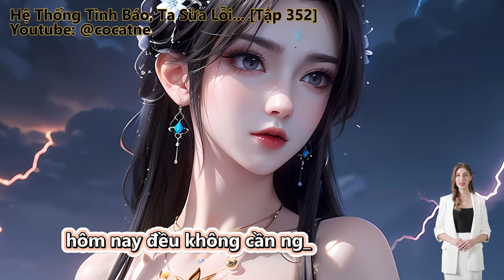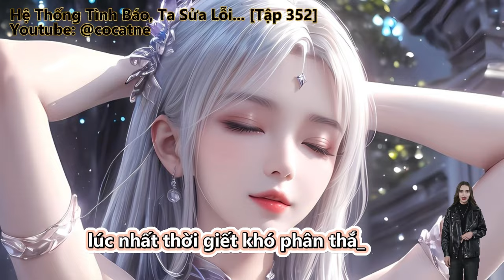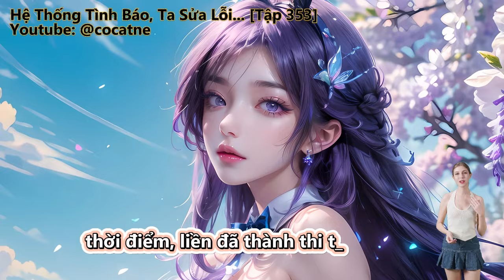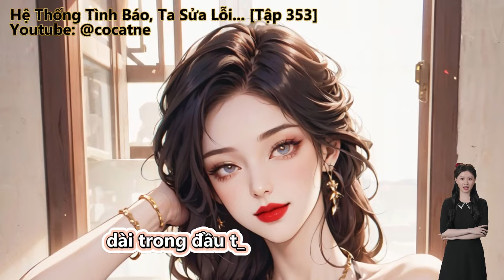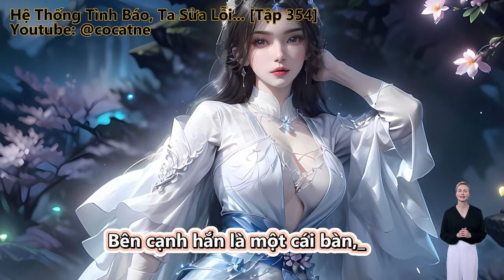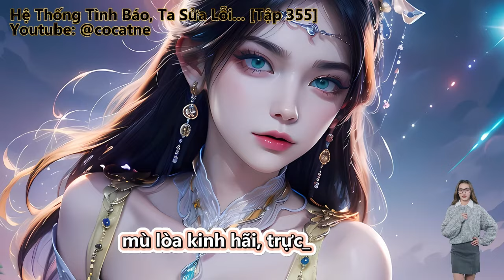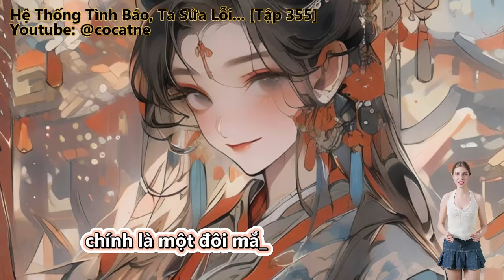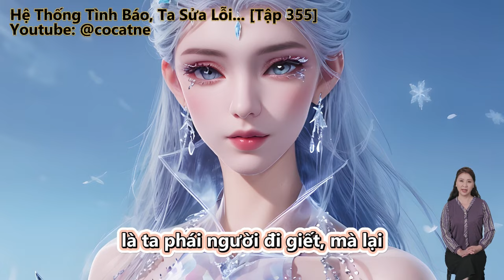Hệ Thống Tình Báo, Ta Sửa Lỗi Cùng Lão Bà | Tập 352 - 355 | Review Truyện | Huyền Huyễn